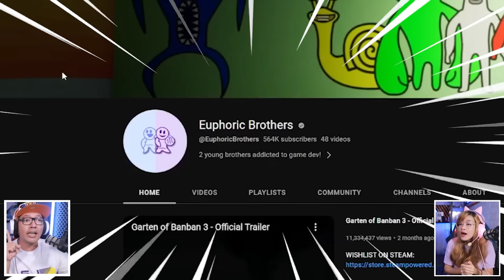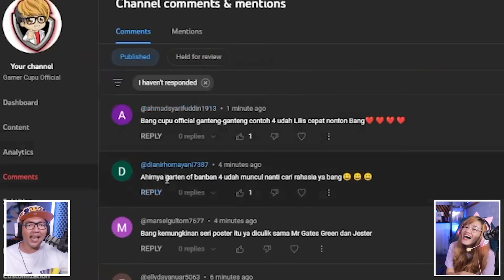BANG CUPU REAKSI OFFICIAL TRAILER GARTEN OF BANBAN 4!! BAHAS SEMUA TEORI DAN ADA MONSTER BARU?!